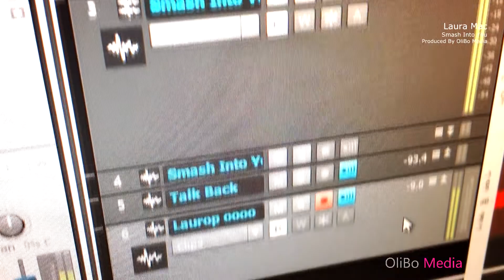Laura Mac sings Smash Into You. In Session @OliBo Media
The stunning vocals of Laura Mac.
Recorded live in session at

Produced by
OliBo Media
Providing promotional media to the entertainment industry.

Based in Oldham, Manchester, OliBo Media produce showreels for professional singers and actors.
Please check out our music videos, actor’s headshots and publicity photography on our website.

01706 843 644 Produced By OliBo Ltd - Film & Photography Specialists.
Video, Showreels, Adverts and Photography Services for Small Business’s and Entertainers in Manchester & Lancashire.